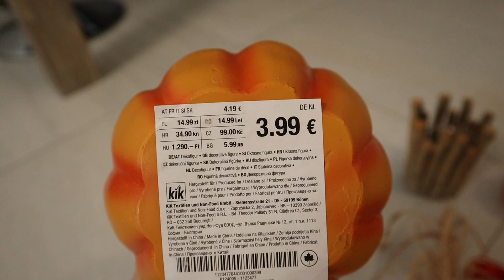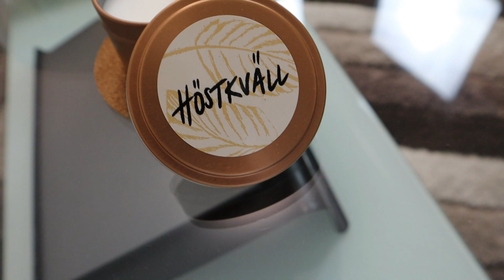🍂ŐSZI LAKÁS DEKOR 2021 - KIK, PEPCO, IKEA | Suzy Dan 🍂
hello,

Végre itt az ősz es egy szuper videót hoztam ma nektek, ami nem más mint egy őszi lakás dekor. Az előző videóban bemutatott darabokat felhasználva csinosítottam ki a lakást őszre.

Itt találjátok az előző videót és abban megmutatom, hogy mi honnan van.

Timestamps:
0:00 Intro
8:46 Nappali
20:57 Étkező és Konyha
27:04 Fürdő
31:57 Háló